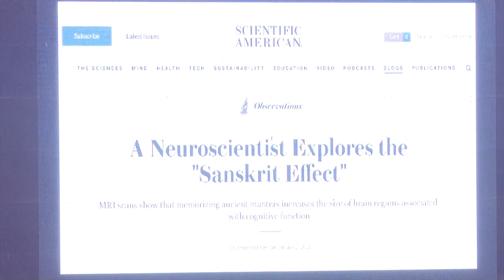Speech by Dr Rammanohar at AYUDH Regional Training Camp, Pune 2019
Dr Rammanohar is the Research Director at Amrita School of Ayurveda managed by Amrita Vishwa Vidyapeetham deemed to be University. He served as a member of Scientific Advisory Group of Central Council for Research in Ayurvedic Sciences (CCRAS), Government of India. He also served as faculty in several institutions that are imparting courses and training in Ayurveda like University of Essen, Germany, Southern California University of Health Sciences, USA, European Academy of Ayurveda, Germany, and Ayurvedic Point, Italy. He served as Head of the Scientific Committee of International Network for Development of Research in Ayurveda (INDRA), the third meeting of which was held at Milan, Italy on 20th September, 2016.
He was honoured with the Ayurveda Marga Pravarthaka Award by the L. Mahadevan’s Ayurveda Foundation in 2014 and Vaidya Sundarlal Joshi Smriti Sodha Puraskara by the Mahagujarat Medical Society in 2015. He also received the Bharadvaja Puraskara Award from Poonthottam Ayurvedashram in July 2016. In 2017, he was honoured with the Dr. C. Dwarakanath Memorial Award by IASTAM. He was co-author and PI on Indian side of the research study on rheumatoid arthritis that won the Excellence in Integrative Medicine Research Award from European Society of Integrative Medicine in 2012.
He is Research Advisor (History of Science) for Indian National Science Academy (INSA), Government of India.
Dr Rammanohar is Member of the Scientific Committee of National Institute of Ayurveda. He is member of the WHO Expert Group for development of International Standard Terminologies for Ayurveda. He served as member of Central Council of Indian Medicine (CCIM), Government of India and He has also served as Member, Program Advisory Committee, National Health Systems Resource Centre, Ministry of Health and Family Welfare, Govt. of India and Member, Sub-Committee for Public Relations, Scientific Communication and IEC for International Cooperation, Dept. of AYUSH, Government of India.